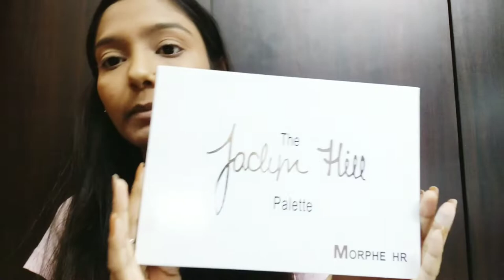Glowing pink spring makeup tutorial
1)..My Aroma Huda Beauty Waterproof Primer 40 Ml Primer - 40 Ml (White)
2).. Maybelline Fit Me Compact, Light Beige, 8 g.
4)...Miss & Mam Foundation, Eyeshadow Makeup Brush Set, Pink Silver (Set Of 10
5)...Darling Isabella Professional Liquids concealer.
6)...Prime Creation - All-In-One Face Palette In theBalm of Your Hand
7)...Good Vibes Orange serum gel...
8)... NY Bae Bronze colour Eye pencil waterproof and smach proof...
9)... NY Bae liquid EYE LINER...
10).. Naked Eye lashes...015